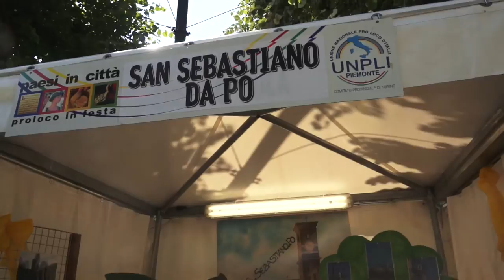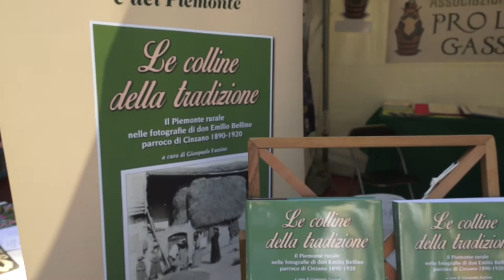Proloco in città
Si è svolta lo scorso fine settimana la manifestazione organizzata dall'UNPLI che presenta le eccellenze enogastronomiche e culturali del territorio.